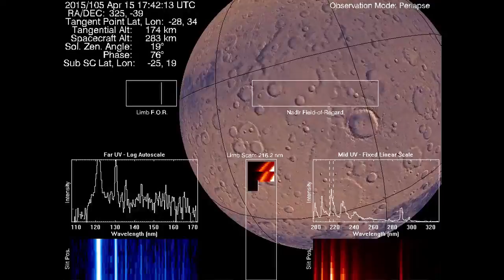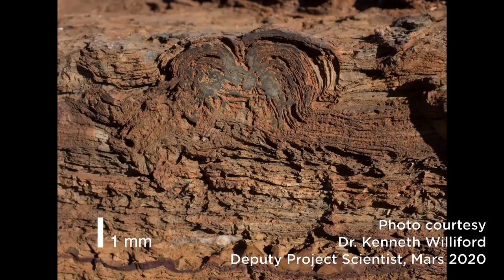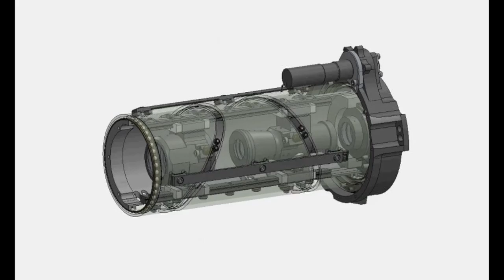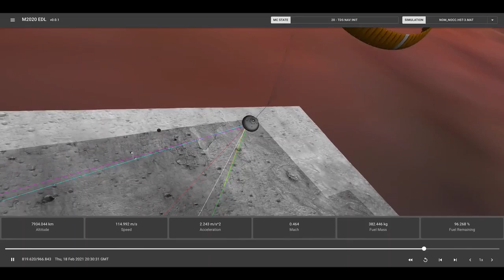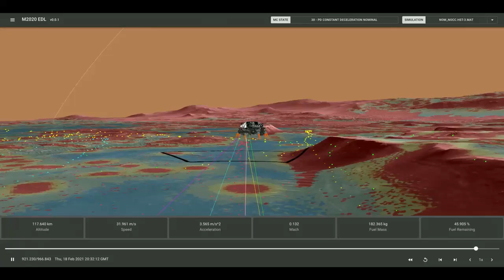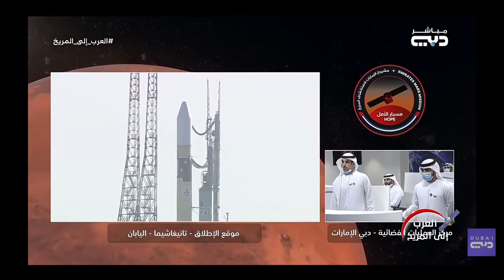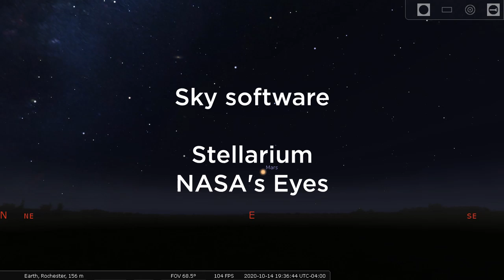Mars... We Meet Again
Join Steve Fentress as he guides you through the universe in our newest Virtual Planetarium show.